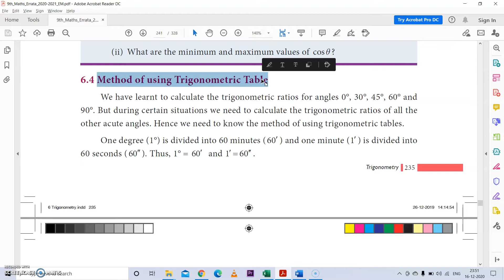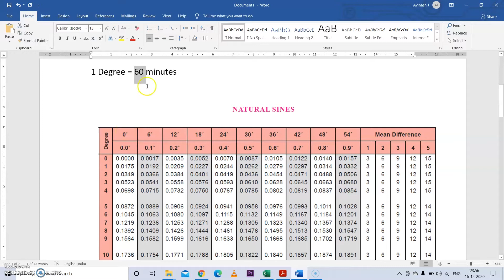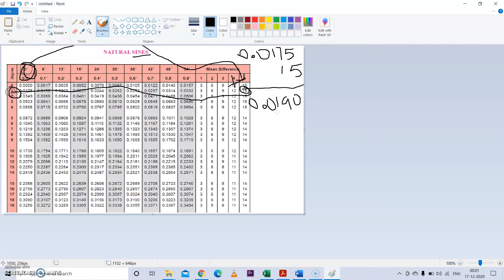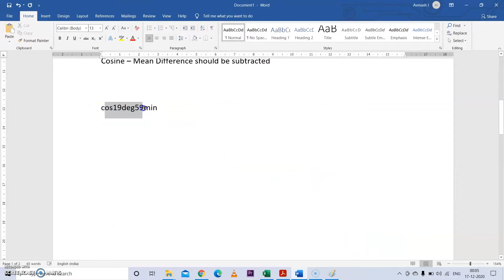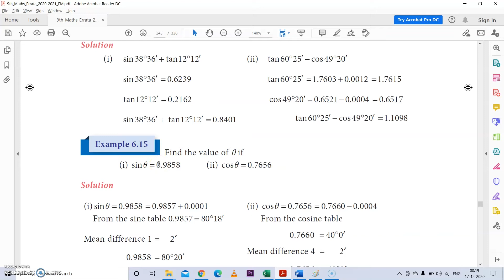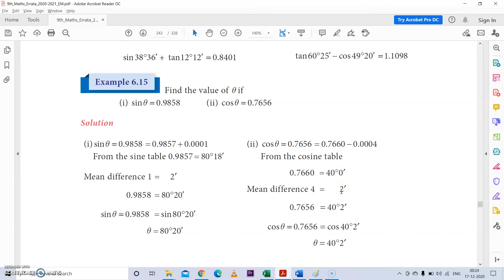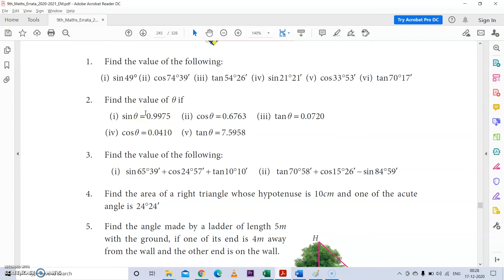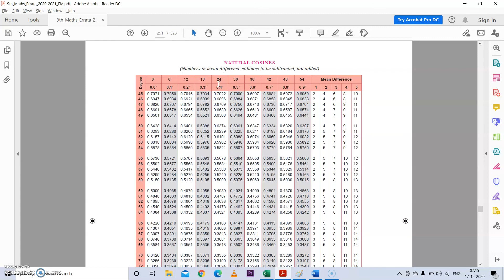IX Standard Maths - Trigonometric Table - Exercise 6.4.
IX Standard

Maths

Trigonometric Table - Exercise 6.4.